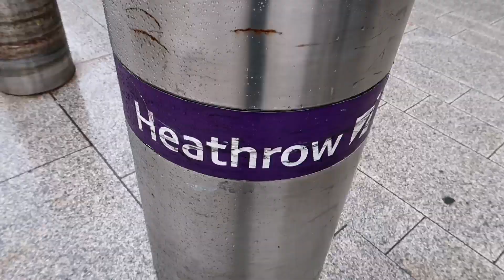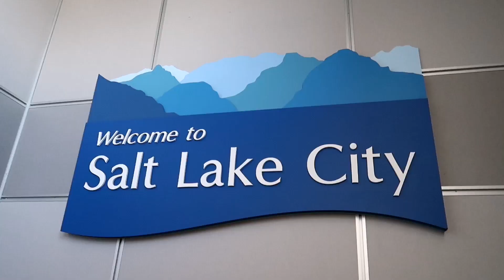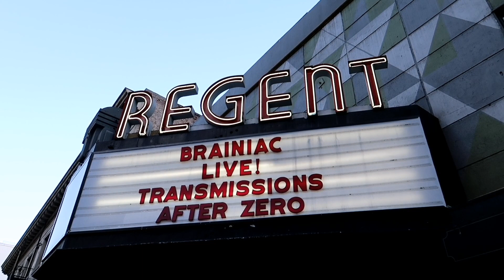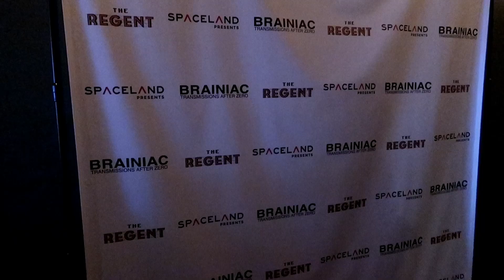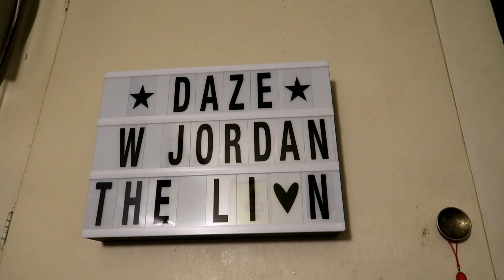The Reunion They Said Would Never Happen BRAINIAC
#1084 The Reunion They Said Would Never Happen - Jordan The Lion Daily Travel Vlog (7/26/19)